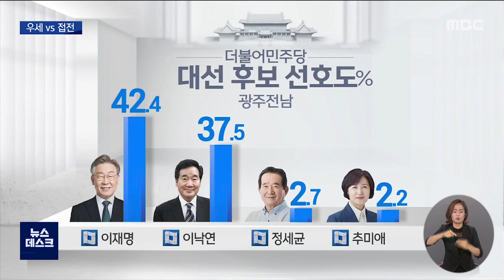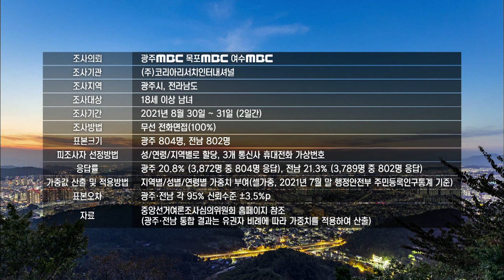이재명vs이낙연 양강 구도 뚜렷 (뉴스데스크 2021.9.1 광주MBC)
(앵커)

앞서 보신 것처럼 광주 전남에서는
이재명 후보와 이낙연 후보의 양강구도가 뚜렷했지만,
세부적으로 살펴보면 여론이 조금씩 달랐습니다.

광주에서는 이재명 후보가 우세했고, 전남에서는 접전양상을 보였습니다.

또, 야권 후보들 가운데는 윤석열 ,홍준표 두 후보가
경합을 벌이는 것으로 나타났습니다.

김주희 기자의 보돕니다.

(기자)

광주전남 시도민들에게
지역별 대선 후보 선호도를 물어봤습니다.

광주지역에서는
더불어민주당 이재명 후보가 34.9%,
이낙연 후보가 25%,
국민의 힘 홍준표 4.5%, 더불어 민주당 추미애 4.3%,
국민의 힘 윤석열 후보가 3.7 %로 나타났습니다.

전남지역에서는
더불어민주당 이재명 후보가 33.9%,
이낙연 후보 30%,
국민의 힘 홍준표 4.3%, 윤석열 후보가 3.6%를 기록했습니다.

광주,전남지역 정당별 대선 후보 선호도도 물어봤습니다.

더불어민주당 지지층에서는
이재명 후보가 42.4%, 이낙연 후보가 37.5%,
정세균 2.7%, 추미애 2.2%로 조사됐습니다.

이가운데
광주지역 민주당 지지층은
이재명 후보가 44.8%, 이낙연 후보가 35%를 지지했습니다.

전남지역 민주당 지지층은
이재명 후보가 40.7%, 이낙연 후보가 39.3%로
초접전 양상을 보였습니다.

광주,전남 지역 국민의힘 지지층에서는
윤석열 27.0%, 홍준표 후보 25.3%의 선호도를 기록했습니다.

광주,전남지역 연령대 별 후보 선호도는
이재명 후보가 40대에서
50.8%로 가장 높았고
20대와 70대 이상에서 각각 20.4%로 가장 낮았습니다.

이낙연 후보는
70대 이상에서 48.9%로 가장 높았고
20대에서 11.5%로 가장 낮았습니다.

홍준표 후보는 20대에서 10.2%로 가장 높았고
윤석열 후보는 60대에서 6%로
가장 높은 선호도를 보였습니다.

성별 후보 선호도는
남성 가운데 이재명 후보가 38.4%로 가장 높았고
여성 가운데서는 이낙연 후보가 32.3%로 선호도가 높았습니다.

조사의뢰:광주MBC 목포MBC 여수MBC
조사기관:(주)코리아리서치인터내셔널
조사지역:광주시,전라남도
조사대상:18세 이상 남녀
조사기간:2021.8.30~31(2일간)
조사방법:무선 전화면접(100%)
표본크기:광주 804명 전남 802명
피조사자 선정방법:성/연령/지역별로 할당, 3개 통신사 휴대전화 가상번호
응답률:광주 20.8%(3,872명 중 804명 응답)
전남 21.3%(3,759명 중 802명 응답)
가중값 산출 및 적용방법:지역별/성별/연령별 가중치 부여(셀가중, 2021년 7월 말 행정안전부 주민등록인구통계 기준)
표본오차: 광주, 전남 각 95% 신뢰수준 ±3.5%p
질문내용:중앙선거여론조사심의위원회 홈페이지 참조